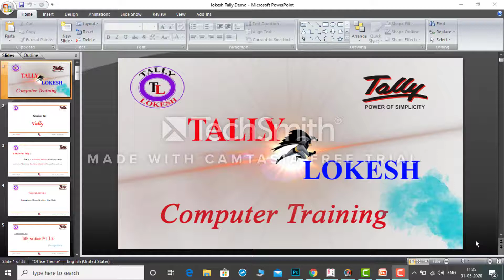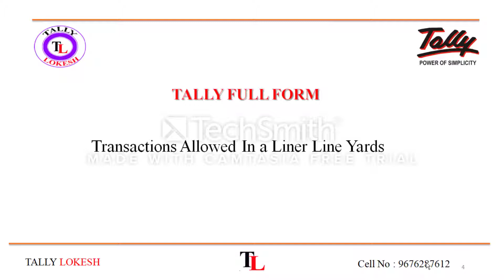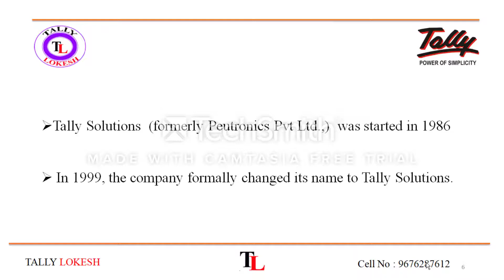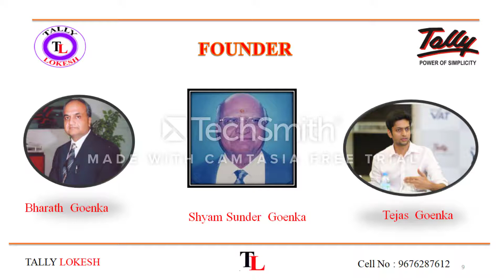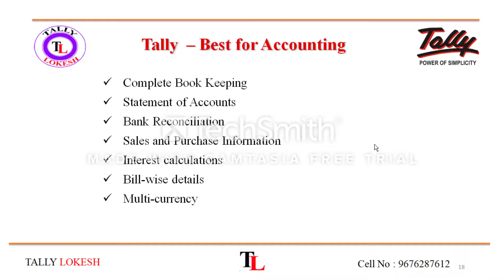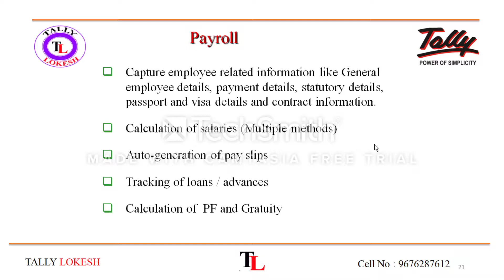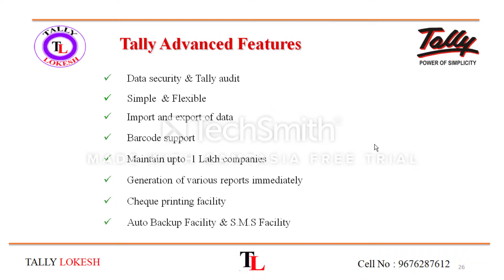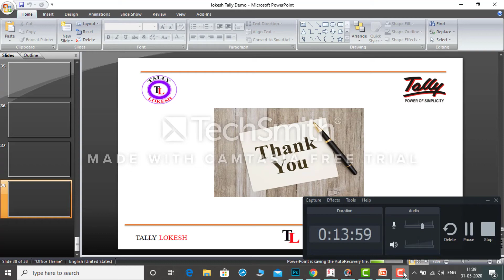What is the Tally ? Who invented Tally Accounting Software in Telugu ?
హాయ్ .. వ్యూయర్స్ ..
నమస్కారం...  కావున వీడియో ని కంప్లీట్ గా చూసి నర్చుకోగలరు. నచ్చితే like మరియు share చేయగలరు. ధన్యవాదాలు.